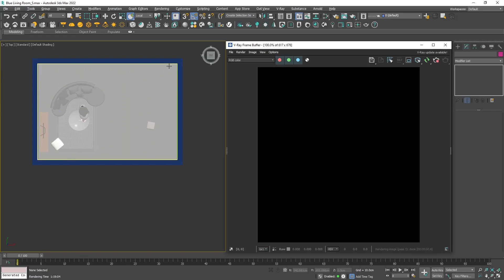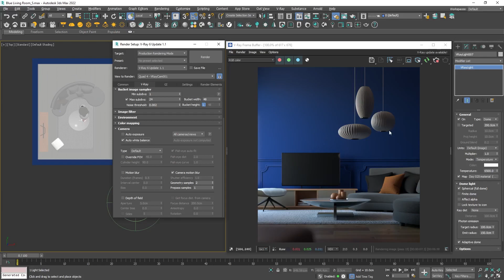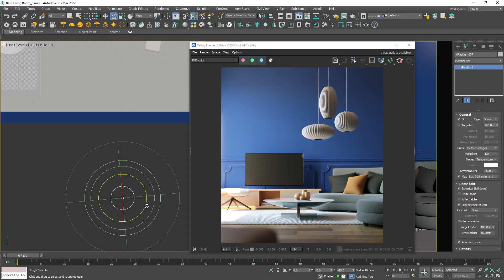Fast and easy Interior Lighting with an HDRI /V-Ray / 3DS Max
Let me share my easiest Interior lighting setup.